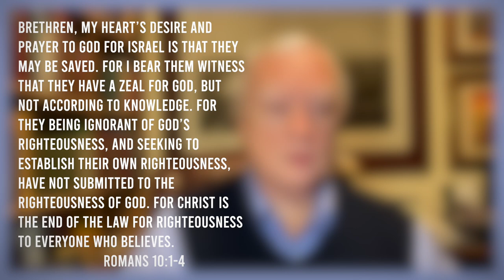Fireside Friday: The Law or The Lamb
It must be so frustrating to try to build a righteous life out of shadows, as this young Jew discovered! That’s the issue for sincere Jewish people. The lambs offered couldn’t take away sin; the priests themselves were sinners. The Sanctuary was closed to them. But when Jesus came, He changed everything. The New Testament was written by Jews—but Jews who sought until they found that the answer to life was not in the Law but in the Lamb.